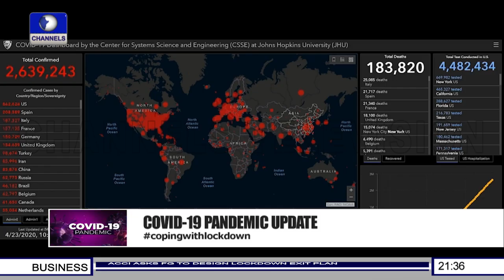COVID-19: Nigerians Innovate With Cloth Masks For Protection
News Report